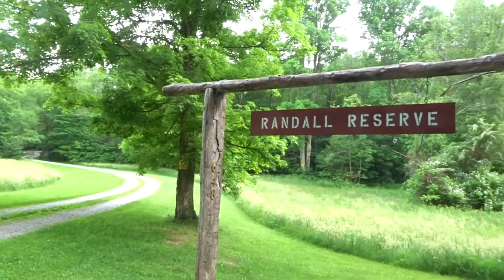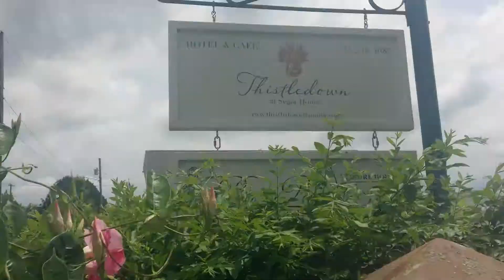Our Laurel Highlands Getaway: a family-friendly tourist destination!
Looking for a family-friendly weekend getaway in the Pennsylvania countryside?

We recently got away for a long weekend with my family.  We met my parents, my two brothers and their wives and kids in the Laurel Highlands in western Pennsylvania.

We stayed at the Harris House on Randall Reserve. The reserve is a 400 acre property about an hour away from Pittsburgh. The house is situated next to a lake with lots of things to keep little kids entertained. (a swing set, a lake with dock and boats, a fire pit, a horse barn, a basketball court and loads of walking trails) The area would also serve as a great home base to explore the rest of the area.

The property is a great place for families, but it also would be a nice location for a small wedding, family reunion, or retreat, too!

We love the Laurel Highlands area of Pennsylvania… it is gorgeous and lush in the spring. (Yes, everything really was that green in June!)

I have no financial interests, perceived or real, pertaining to any of the content presented. It is my opinion of this gorgeous area and the lovely place we stayed. (Hi FTC!)

FIND YOUR INNER AND OUTER GLOW!

WATCH ME MAKE STUFF!

I do not consider myself an expert on anything this channel covers. I’m here to document my journey with crafts, DIY, lifestyle and beauty. Thanks for joining me on this journey! I occasionally want to share with my readers a great product, place or service that I enjoy.

Warning:  Please exercise caution and common sense when, based on your own research, you use products and/or make DIY projects and homemade products/recipes. Please attempt any of the projects or use the products discussed at your own risk. Read and follow the manufacturer’s instructions of any product you use.  All opinions on beauty and skincare products are my own and not meant to be endorsements or medical advice.